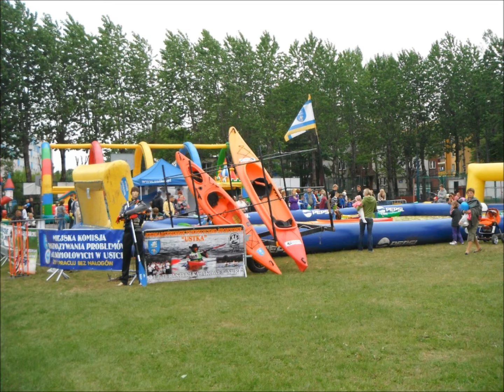Dzień dziecka z Nurtem; Damian Nowak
Kajak Jamboree 2018; Damian Nowak